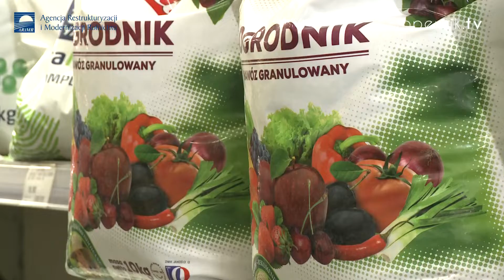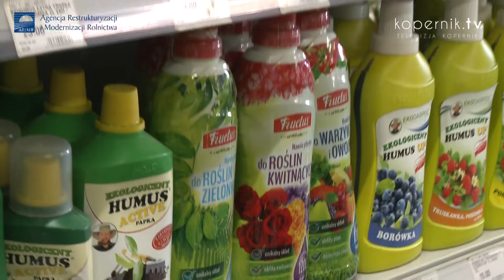TEGOROCZNE ZMIANY W PŁATNOŚCIACH DLA ROLNIKÓW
Jeszcze tylko do 31 maja ARiMR prowadzi nabór wniosków o płatności bezpośrednie i dopłaty obszarowe z Programu Rozwoju Obszarów Wiejskich.